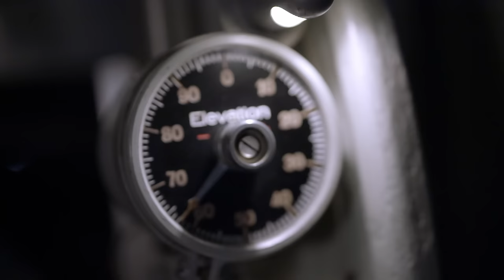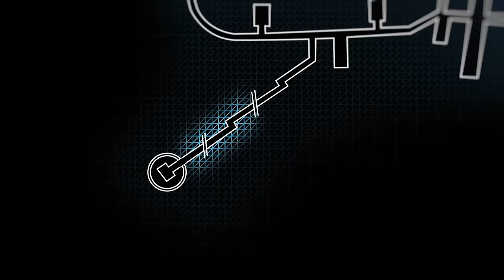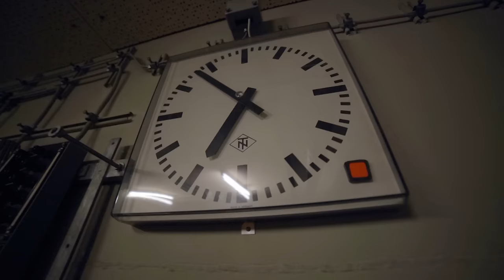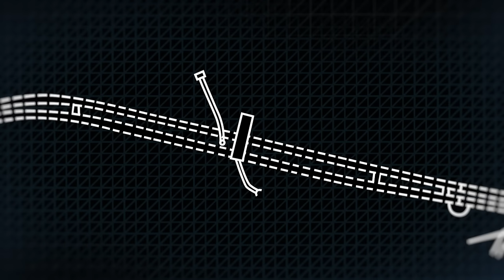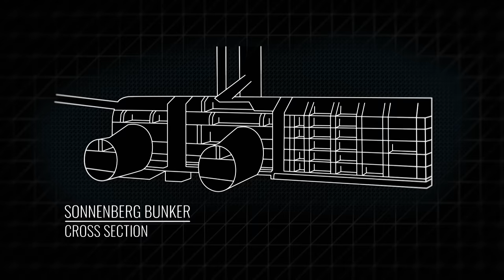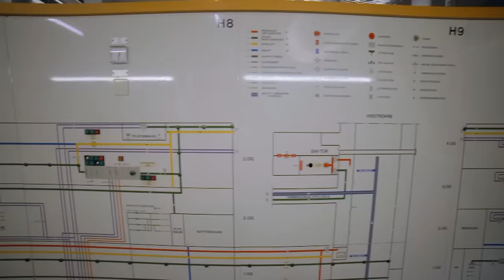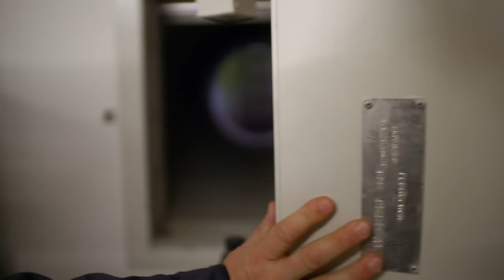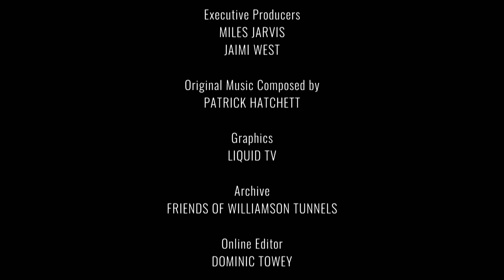Exploring Joseph Williamson's Mystery - Underground Worlds - S01 EP03 - Documentary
Join us as we delve into the fascinating world of underground tunnels, uncovering the mystery of Joseph Williamson's enigmatic creations beneath the streets of Liverpool. Witness the dedication of volunteers as they excavate and reveal the secrets of these historic tunnels, dating back to the 19th century. From hidden chambers to tantalising discoveries, experience the thrill of uncovering a forgotten chapter of history.

Uncover the mysteries beneath our feet with Underground Worlds. Journey into the depths of the Earth to explore awe-inspiring natural caves, intricate man-made tunnels, and hidden military bunkers. Each episode reveals the fascinating stories behind these underground structures, from their creation to their current uses or repurposing. Join us as we venture across the globe, delving into the remarkable and often overlooked wonders of the subterranean world.

Welcome to Banijay Adventure, your ultimate destination for thrilling exploration and discovery! 🌍⛵

Explore the wild with Fishing The Wild, dive into maritime mysteries in Shipwreck Secrets, and join Anthony Bourdain: Parts Unknown for thrilling global adventures.